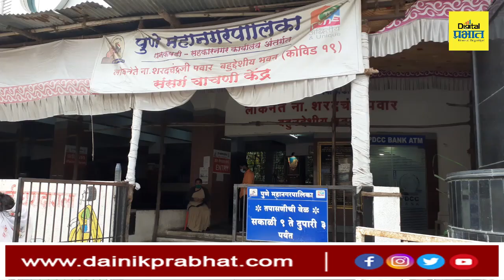पुणे (धनकवडी) : पाच क्षेत्रीय कार्यालयाच्या हद्दीत एकच कोविड सेंटर